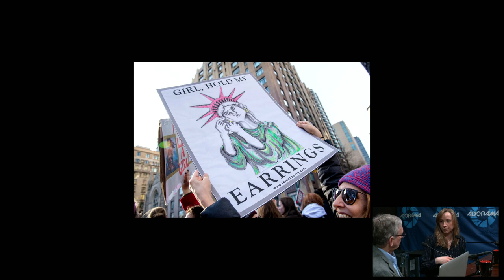ASMP Experts & Masters - Alyssa Meadows | The Photo Brigade LIVE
Episode 2 – Tom Kennedy and Luke Copping chat with Alyssa Meadows about the synergies between YPA and ASMP and the realities of being a young photographer in NYC. Alyssa is a freelance photographer that works to bring a client's vision to life, and develops behind-the-scenes & promotional materials for films. She is also the Mentorship Programming Manager for YPA. Alyssa grew up in the Lehigh Valley of Pennsylvania and studied photography at University of Miami and Penn State University. Her body of work predominantly explores photojournalism, documentary, & reportage, often focusing on political issues from environmental concerns to the ramifications of rampant sexism in our society. Her experience in the photographic industry is varied and focuses heavily on strengthening the community. She serves on the ASMP-NY Board, and recently revitalized the Young Photographers Alliance summer mentorship program. She freelances as a Photo Editor for Shutterstock and was previously a Photo Editor with People Magazine.